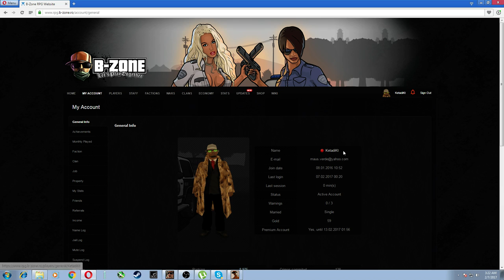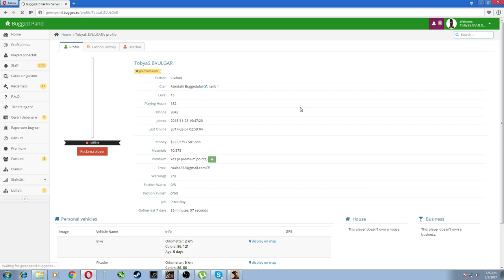Gta SA:MP | BzoneRPG | #135 Mergem in mafii ?